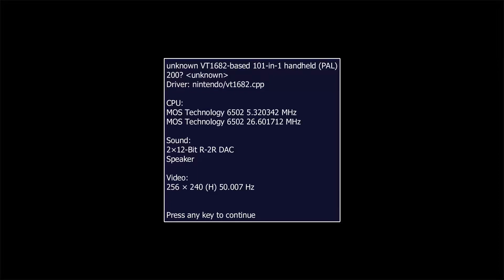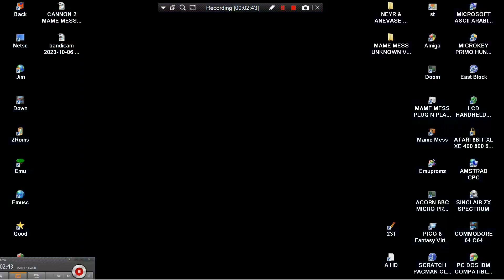OCEAN DESTROYER MAME MESS UNKNOWN VT1682 BASED 101IN1 HANDHELD NES ENHANCED INSPIRED CONSOLE PAL 200